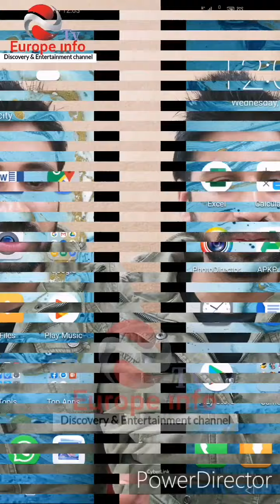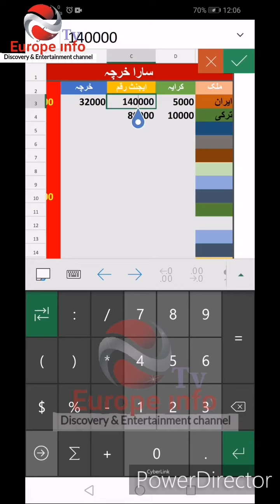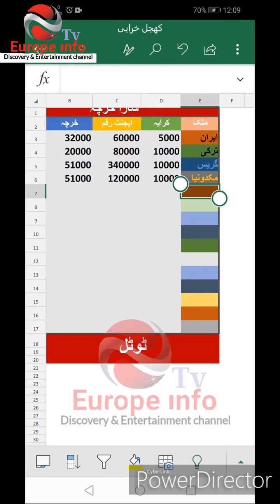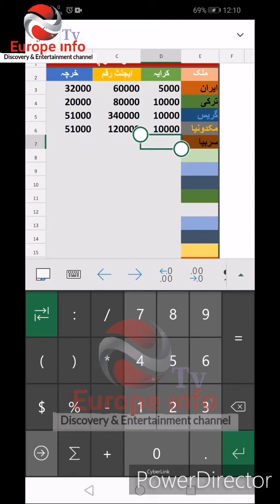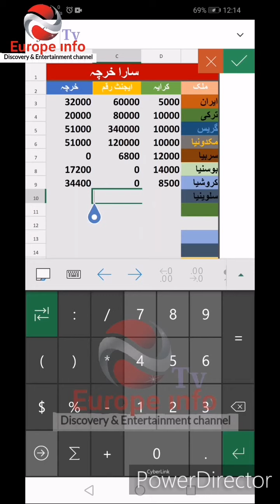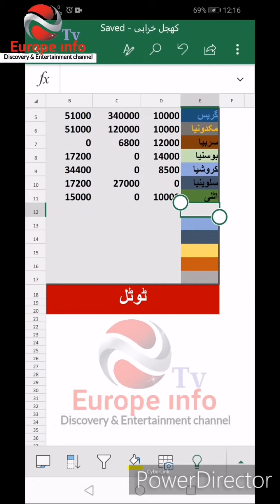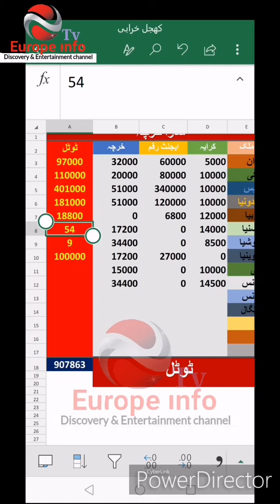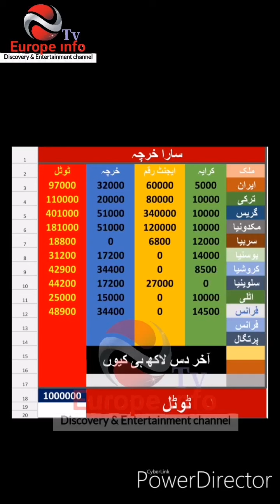Europe donkey Iran Turkey Greece Maccdunia Serbia Bosnia Croatia Slovenia Italy France Spain donkey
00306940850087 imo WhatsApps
یورپ لیگل اور الیگل جانے پے کتنا خرچہ ہوتا ہے
Cost of legal or illegal way to Europe?
لنک پر کلک کریں اور لایو گروپ جوائن کریں اور سوالات کے جوابات حاصل کریں